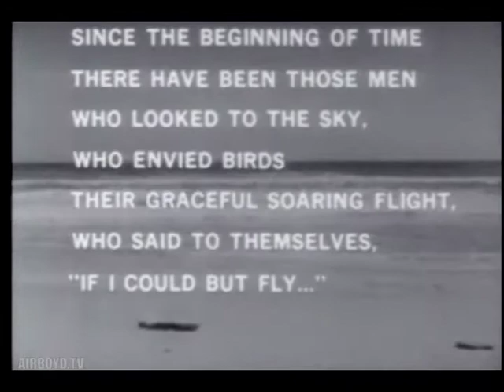History Of The Air Force 1908 - 1916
History Of The Development Of The Airplane And Its Eventual Adaptation For Use As A Military Weapon. For Use With Exhibits Depicting The Era (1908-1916).

Pin 38431